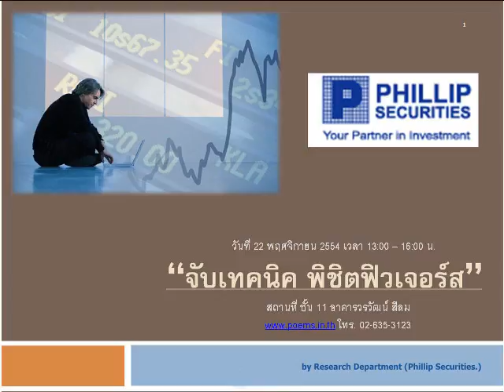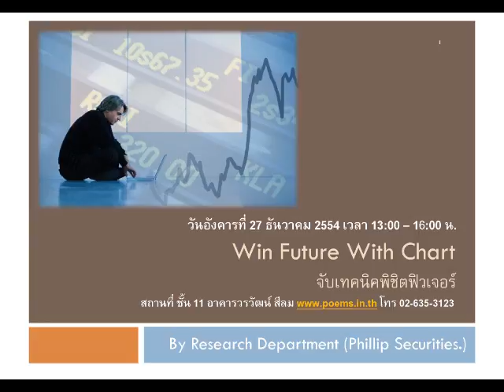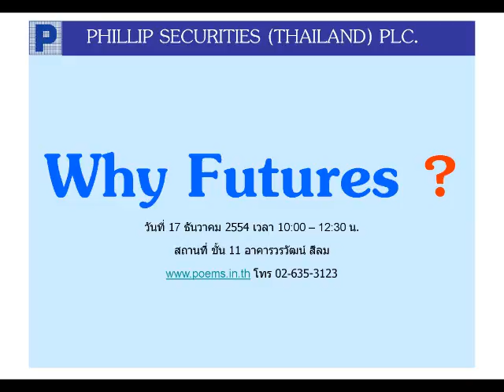กลยุทธ์ทางเทคนิค บล. ฟิลลิป (28 พ.ย. 54)